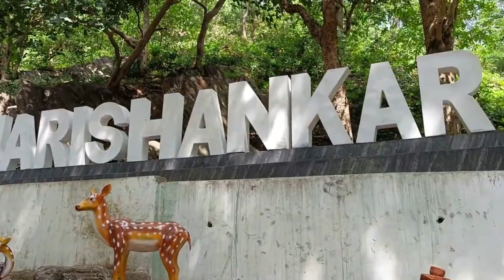Enticing Entity Rewind 2021 ⏪